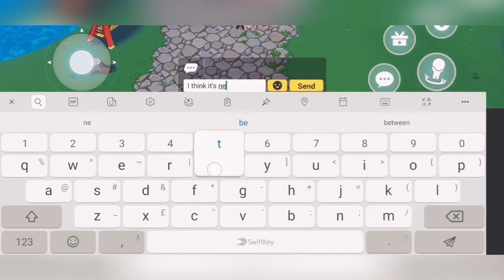Tuna Festival [Honkai Impact 3 Lobby]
Tuuuunaaaaaa (⌯¤̴̶̷̀ω¤̴̶̷́)✧